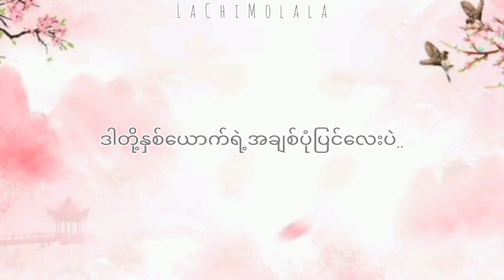Love Story ost song